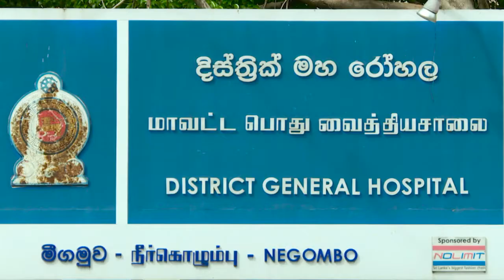Dialog MOH - Negombo ICU Unit Launch Dialog MOH Covid-19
Dialog Axiata මීගමුව රෝහලට තිළිණ කල පූර්ණ ක්‍රියාකාරී දැඩි සත්කාර ඒකකය ජනතා අයිතියට
Dialog Axiata PLC, Sri Lanka’s premier connectivity provider, in less than  a month, concluded the civil reconstruction for the expansion and provision of equipment to establish a fully functional Intensive Care Unit (ICU) at the Negombo District General Hospital. This was the first step initiated in the pledged Rs. 200 Million towards urgently required ICU capacity development in hospitals selected by the Ministry of Health and Indigenous Medical Services (MOH).